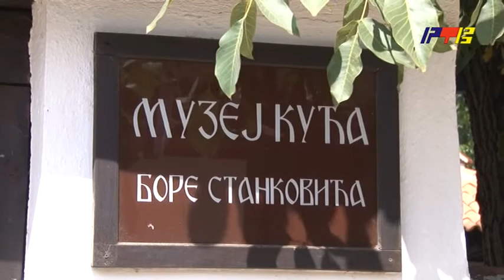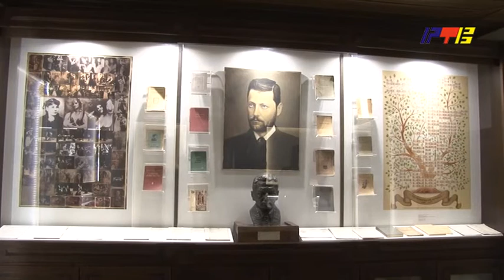Nastavljaju se ulaganja u kulturu / RTV Vranje / 19 11 2021